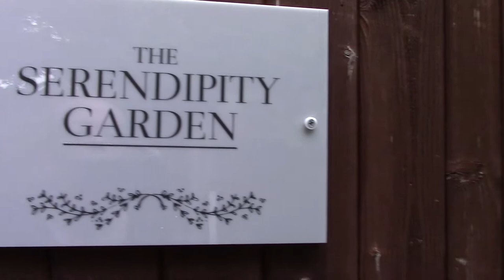My Garden May 2018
My garden is absolutely bursting with roses wherever you look! Spring came late this year and the roses have been equally late out of bed - but finally they are all in flower along with clematises and a lot of other flowers. And soon all the daylilies and oriental lilies will be here too!
The movie today is only a taster of what my garden has on offer - if I should have shown you everything, you would have been sitting here through a feature film length movie (which is usually between 70 and 210 minutes long) - I think I have been good restricting myself to only 6 minutes and 40 seconds - I hope you enjoy the stroll around my garden, welcome back next month :-)
The music today is Benedictus from "The Armed Man" by Karl Jenkins, performed by 2Cellos.